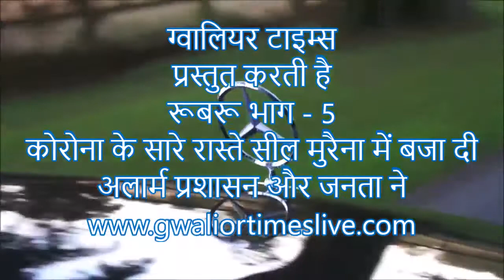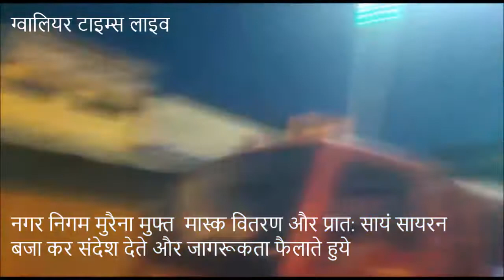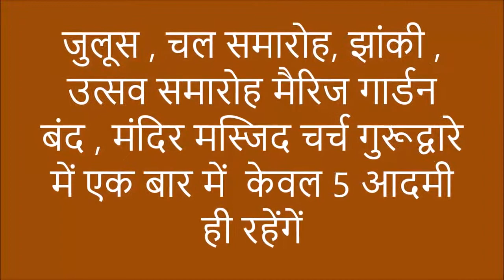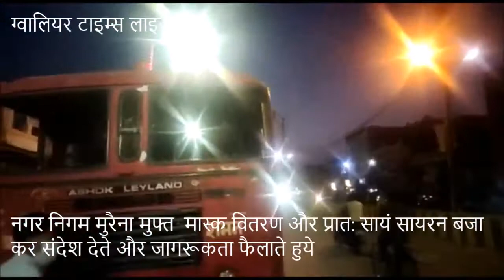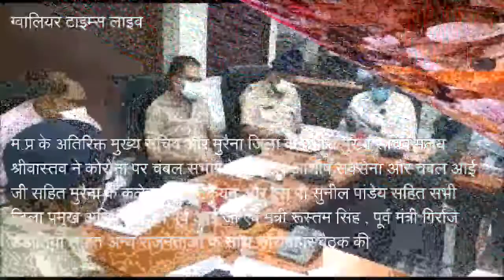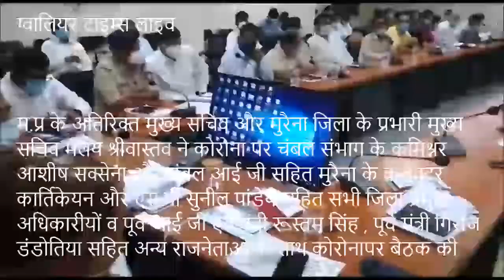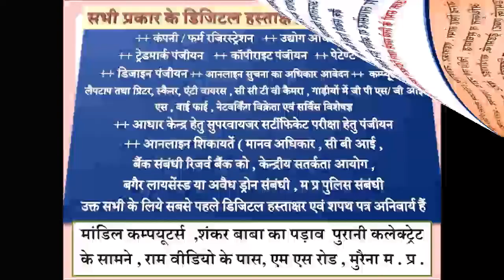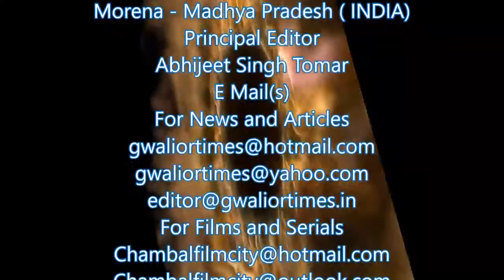मुरैना में 32 घंटे का रविवार पूर्ण लॉकडाउन,कोरोना के सारे रास्ते सील,आंशिक लॉकडाउन का शिड्यूल घोषित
ग्‍वालियर टाइम्‍स की 204 वीं फ‍िल्‍म -  ग्वालियर टाइम्स का साप्ताहिक विशेष कार्यक्रम - मुरैना में हुआ लॉकडाउन , रविवार को 32 घंटे का पूर्ण लॉक डाउन और अन्य दिन रहेगा आंशिक लॉकडाउन - हमारा  साप्ताहिक प्रसारण देखना न भूलें -  जनता  की आवाज , हर रविवार को प्रसारित किया जाने वाला विशेष प्रसारण